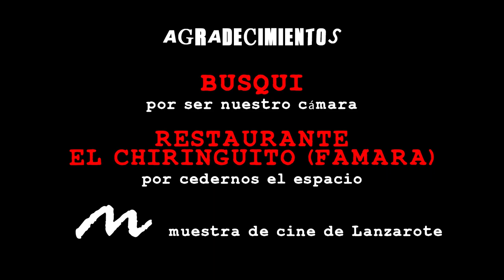Mucho mas que RocanRol 099 / 2019 Guerrilla Urbana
En la parte técnica, Luis Gudalupe.

Entrevista Guerrilla Urbana